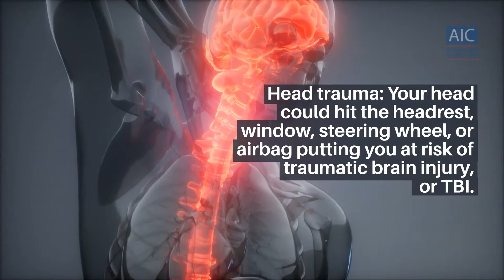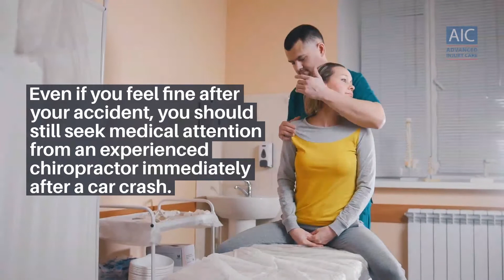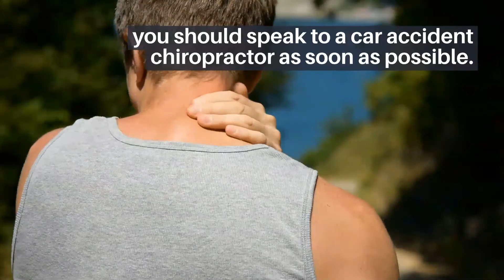Most Common Injuries Associated with Rear-End Car Accidents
Rear-end collisions are a very common type of car accident that many motorists will experience at some point.

A rear-end collision is when one vehicle runs into the back of another vehicle.

Various injuries are associated with rear-end collisions.

After an accident, the victims will have to deal with the pain and suffering, medical bills, missed work, and ongoing treatments that are involved with their recovery that could last for months and even years.

Severe rear-end accidents often result in injury but even rear-end collisions that occur at relatively low speeds can still result in severe injuries.

Even collisions that occur at five miles per hour can cause significant injuries and pain.

It's important to see a Nashville car accident chiropractor after an accident.

In the article below, we will talk about several common injuries associated with rear-end accidents and how chiropractic care can help.

Advanced Injury Care Clinic
397 Wallace Rd #410, Nashville, TN 3721